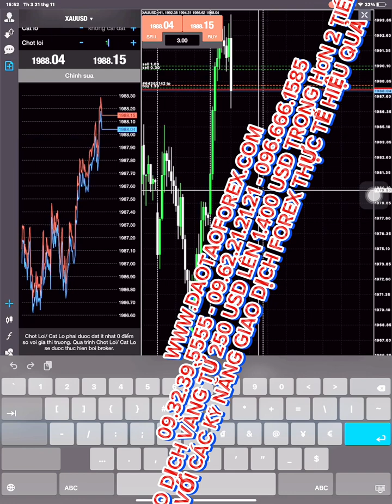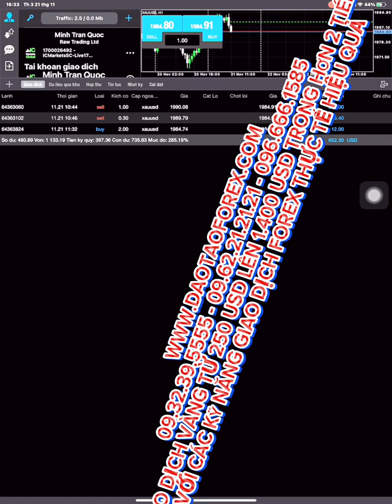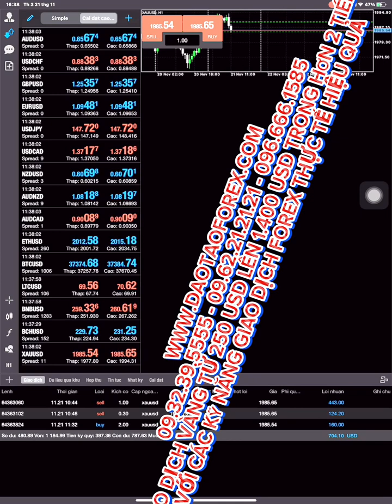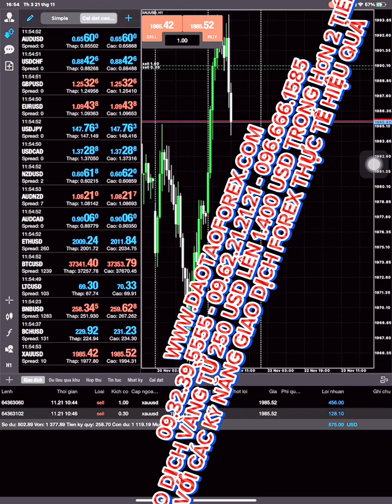Trên con đường dài chia sẻ giao dịch vàng của mình, thầy Trần Quốc Minh luôn là người đồng hành cùng các giá trị thực tiễn, để gửi đến cộng đồng, cùng mọi nhà đầu tư vàng cùng theo dõi đánh giá, và nhìn nhận thực tế, với hiệu quả của sự dẫn chứng giá trị giao dịch vàng, để cộng đồng cùng mọi nhà đầu tư vàng có thể hiểu rõ.
TRẦN QUỐC MINH GIAO DỊCH VÀNG TIN FOMC 22/11/2023
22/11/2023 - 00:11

Không phân tích nhạng cuội, không nhận định thị trường một cách vớ vẫn như bao kẻ ngoài kia đang làm, cả chặng đường dài phát triển xuyên suốt, đó là những giá trị mà thầy Trần Quốc Minh đã nỗ lực xuyên suốt để dần dần hoàn thiện các kỹ năng giao dịch vàng của chính mình, để gửi đến cộng đồng cùng mọi nhà đầu tư vàng cùng đánh giá về kỹ năng giao dịch vàng này.

Thực chiến giao dịch vàng, cùng là những giá trị thực tế, được chính các học viên theo học giao dịch vàng với thầy Trần Quốc Minh, đồng hành và kiểm chứng những chia sẻ giao dịch vàng này, để gửi đến cộng đồng cùng mọi nhà đầu tư vàng cùng song hanh xuyên suốt trong nhiêu năm tháng phát triển đã qua, và đang, để cộng đồng cùng mọi nhà đầu tư vàng thấy rõ được thực tế, của những kỹ năng giao dịch vàng được áp dụng vào thực tế sẽ ra sao!

Xin mời cộng đồng cùng mọi nhà đầu tư vàng cùng theo dõi những kỹ năng giao dịch vàng, được chính thầy Trần Quốc Minh áp dụng thực tế đầy hiệu quả, để cộng đồng cùng mọi nhà đầu tư vàng thấy rõ được thực tế của những phương pháp giao dịch vàng, và kinh nghiệm thực tiễn phối hợp lại với nhau tạo ra giá trị cho chính bản thân người giao dịch vàng là thế nào.
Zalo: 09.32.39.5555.